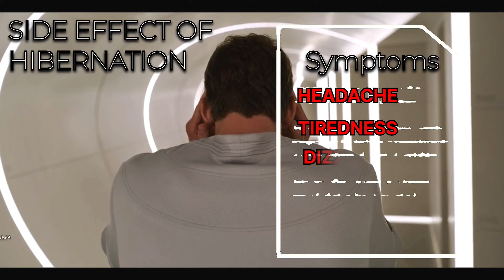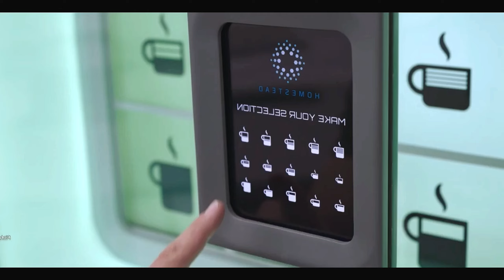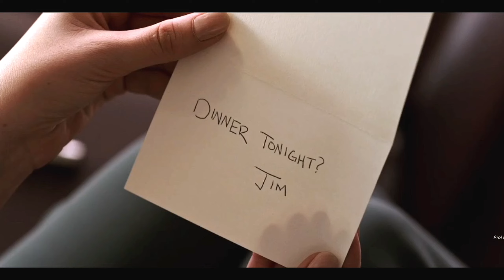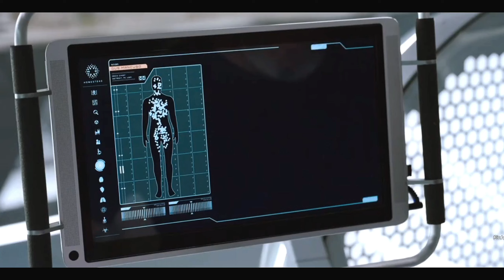This man get stuck with the beautiful woman in space🔥 | Film/Movie explained in Hindi | Movie story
This movie is explained by this channel in hindi/ urdu and suggest everyone to watch this amazing movie.

Passengers is a 2016 American science-fiction romance film directed by Morten Tyldum, written by Jon Spaihts and starring Chris Pratt and Jennifer Lawrence. The supporting cast features Michael Sheen, Laurence Fishburne, and Andy García. The film follows two passengers on an interstellar spacecraft carrying thousands of people to a colony 120-years-traveling-distance from Earth, when the two are awakened 90 years early from their induced hibernation and please make sure to subscribe our channel.

Credit (s):-

Respected Owners 🙏🏻

Pictures and footages taken from :- NETFLIX AND YOUTUBE

Directed by:-
Morten Tyldum

Written by:-
Jon Spaihts

Produced by:-
Stephen Hamel
Michael Maher
Neal H. Moritz
Ori Marmur

Starring:-
Chris Pratt
Jennifer Lawrence
Michael Sheen
Laurence Fishburne
Andy García

Cinematography:-
Rodrigo Prieto

Edited by:-
Maryann Brandon

Thomas Newman

Production companies :-
Columbia Pictures
LStar Capital
Village Roadshow Pictures
Wanda Pictures
Original Film
Company Films
Start Motion Pictures

              👉🏻24 hours to delete content👈🏻